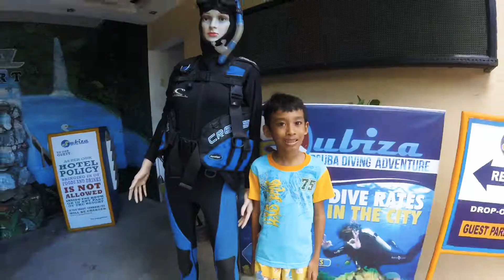Awesome day on the Bay! ⛵